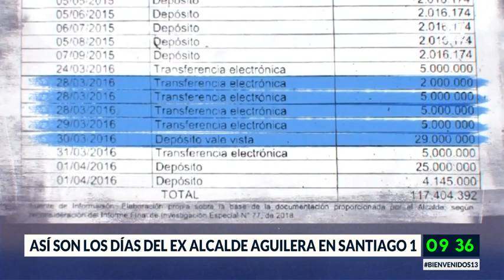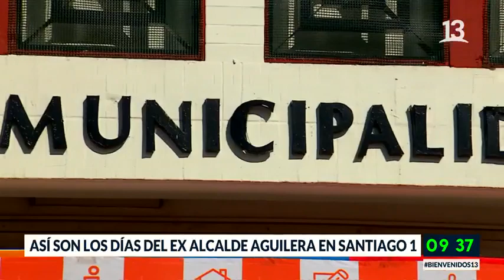Así son los días del ex alcalde Aguilera en la Cárcel. Bienvenidos, Canal 13.